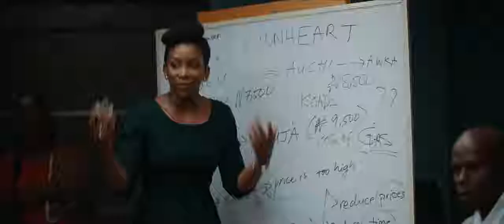LIONHEART by Genevieve Nnaji Movie trailer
Kanayo O Kanayo, Onyeka Onwenu , Nkem Owoh, Steve Eboh, Pete Edochie , Kalu Ikeagwu , Jemima Osunde, Yakubu Mohammed , Sani Muazu and Genevieve Nnaji